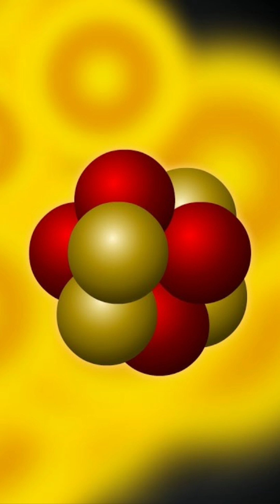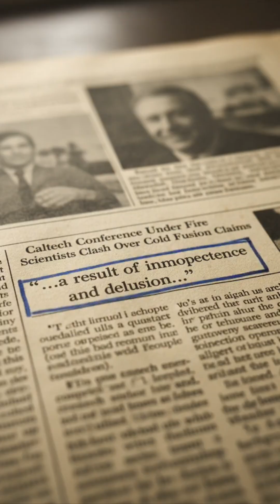Cold Fusion 1989: Fraud or Buried Discovery? The Pons & Fleischmann Story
In 1989, two chemists said they’d cracked cold fusion—limitless, clean energy from water. Labs rushed to replicate. Results collapsed. Accusations flew. reputations broke. And yet… in 2023, the U.S. quietly funded new research into LENR (Low Energy Nuclear Reactions). Was it the greatest scientific fraud—or a discovery buried before its time? Comment “Fraud” or “Buried,” and tell me why.